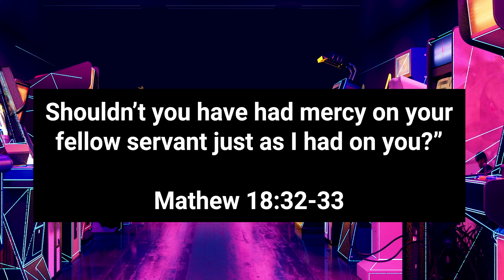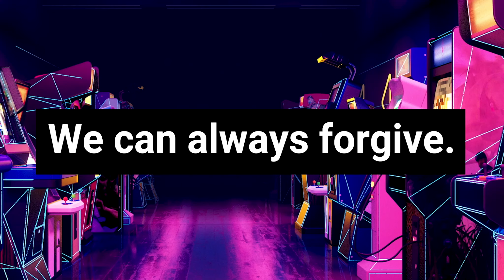Bigs April 14